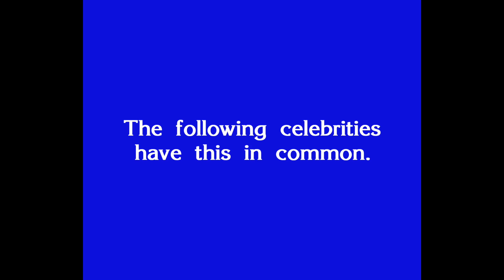Bellarmine Preparatory School: Catholic Schools Week Jeopardy